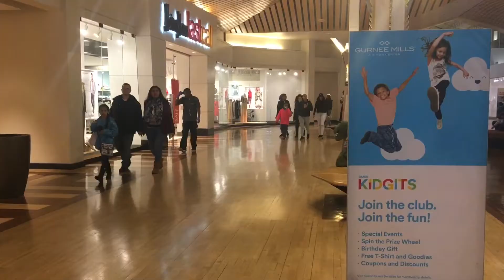Zachary's Day Out 2016